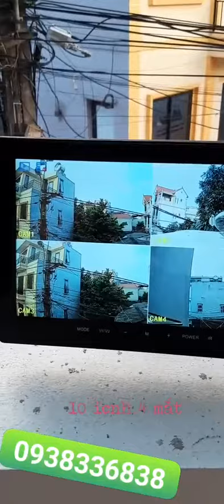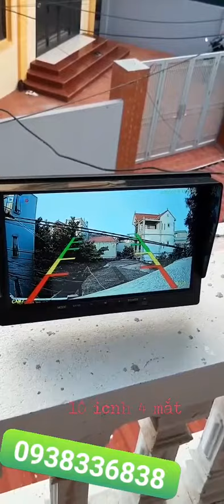cam 360 4 mắt . cam 4 măt 0938336838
PHỤ TÙNG  XE TẢI :  GIÁ RẺ _ UY TÍN _  NIỀM  TIN_CHẤT LƯỢNG
SỐ NHÀ 21 KẺ VẼ  ĐÔNG NGẠC - BẮC TỪ LIÊM HÀ NỘI